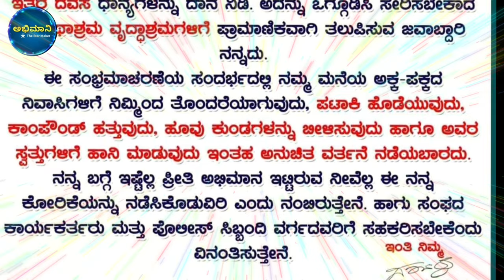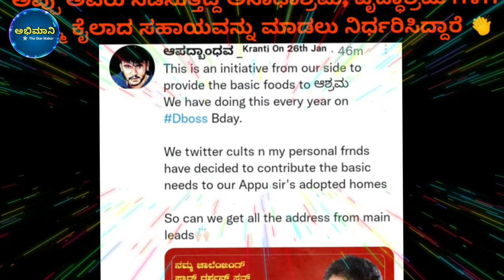ದರ್ಶನ್ ಫ್ಯಾನ್ಸ್ ಅಪ್ಪು ಫ್ಯಾನ್ಸ್ ಫ್ಯಾನ್ ವಾರ್ ನಿಲ್ಲಲಿ | Dboss Darshan fans and appu fans controversy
Dboss Darshan fans and Puneeth Rajkumar fans fight in social Media is very interesting. Dboss Darshan birthday is on February 16th. and Dboss fans are preparing to celebrate Darshan birthday grandly. Thousands of Darshan fans ara donating food materials ad a gift to Darshan. and that gifts of food materials reaching to needed ones like Ashrams, old age homes, orphans ets.
Interestingly Dboss Darshan fans asking Puneeth Rajkumar fans to give address of Puneeth's Ashrams, orphan homes, etc. to donate food materials.